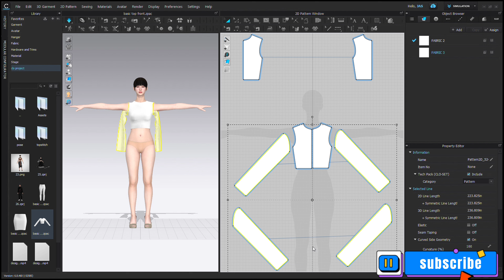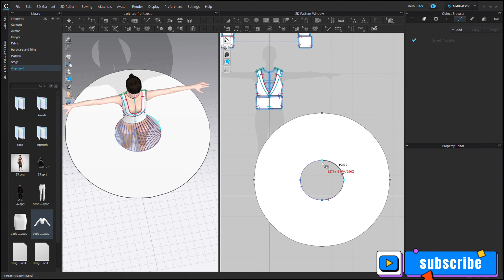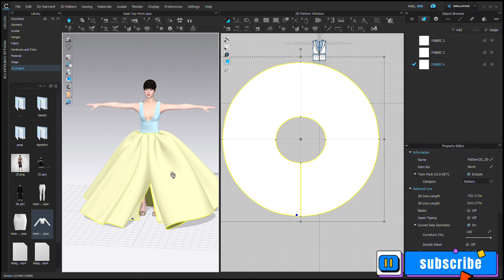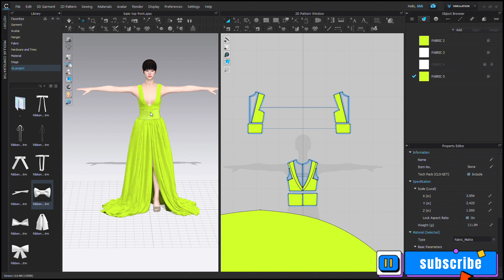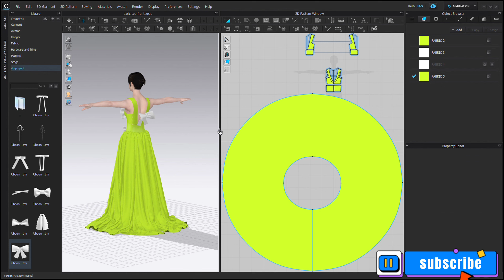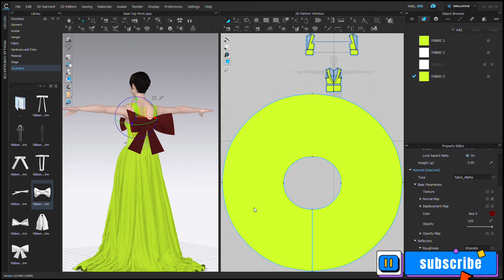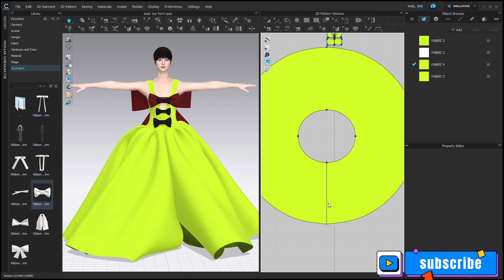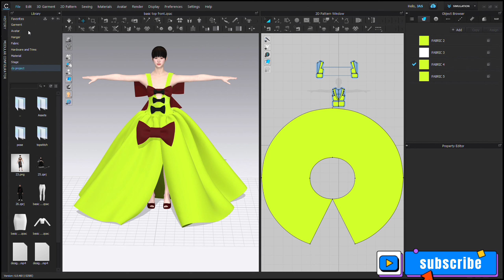CLO 3D Dress Tutorial #1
CLO 3D Dress Tutorial